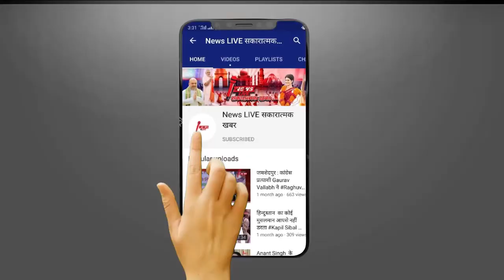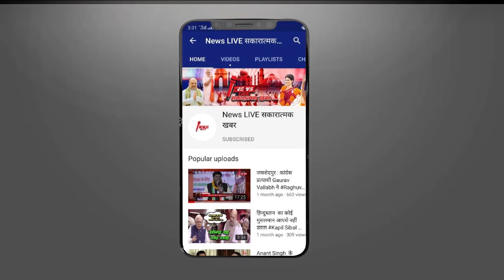किसान विरोध के काले क़ानून का Aam Aadmi Party ने किया पुरजोर विरोध !CM Arvind Kejriwal दहाड़े NEWSLIVE